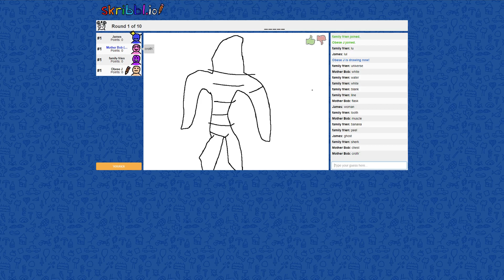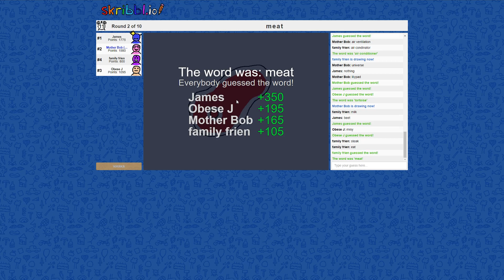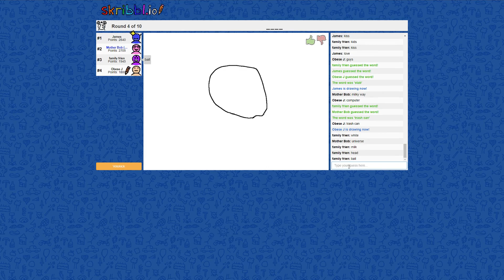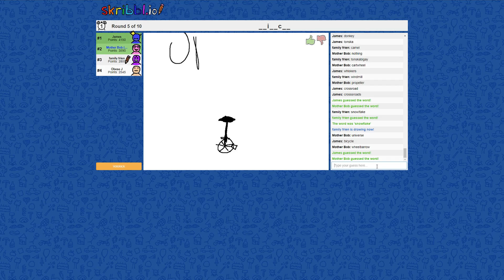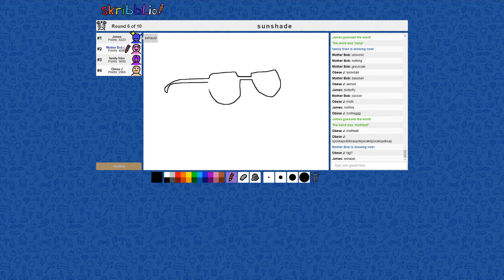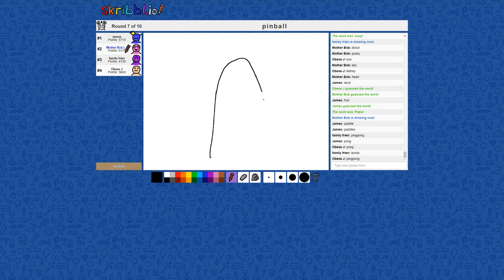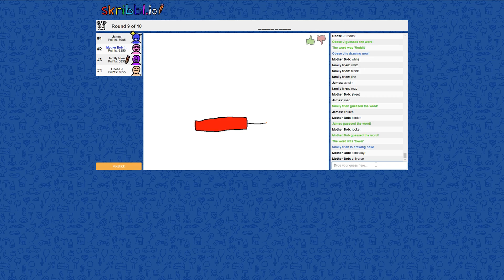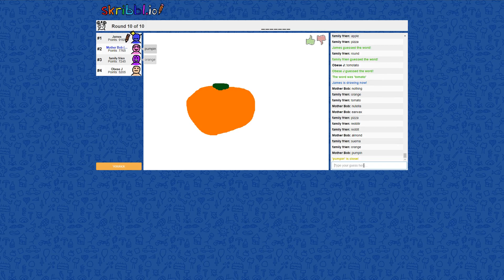skribbl.io with friends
Cya! ^^